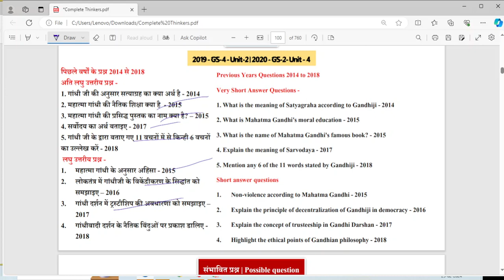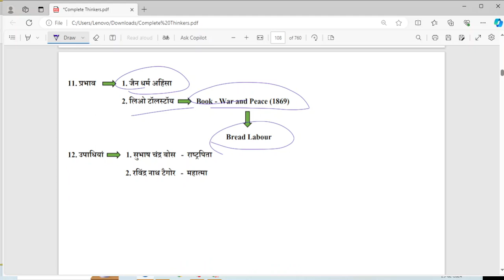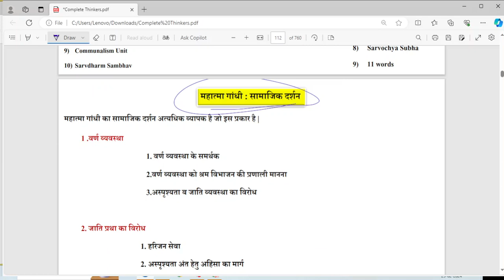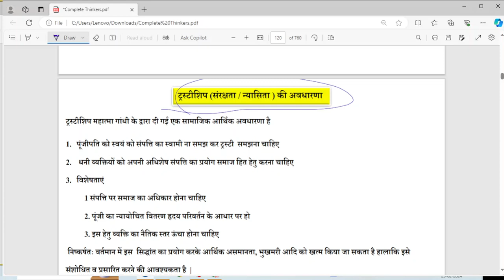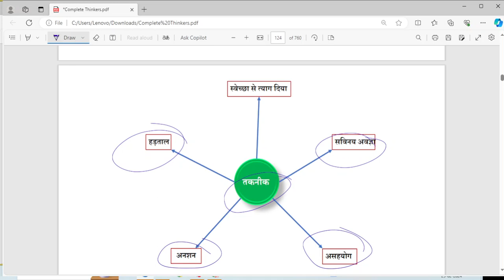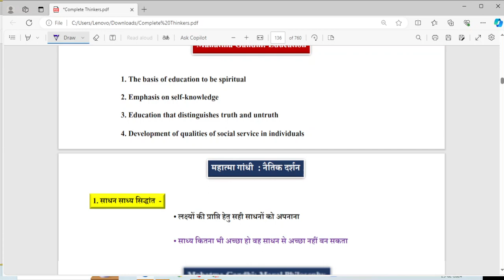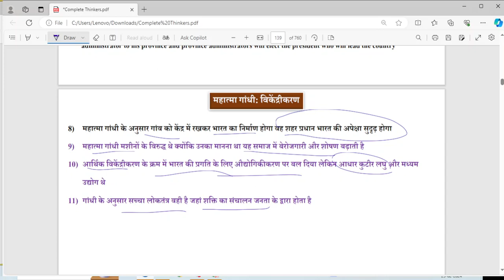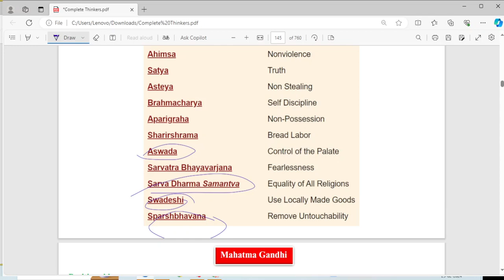महात्मा गाँधी जी राष्ट्रपिता Mahatma Gandhiji#mppsc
महात्मा गाँधी जी
राष्ट्रपिता